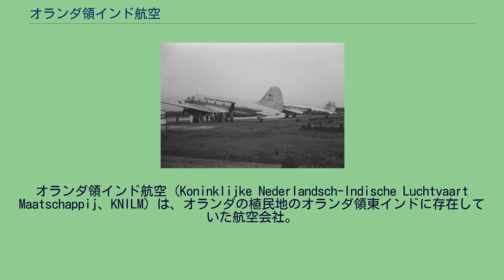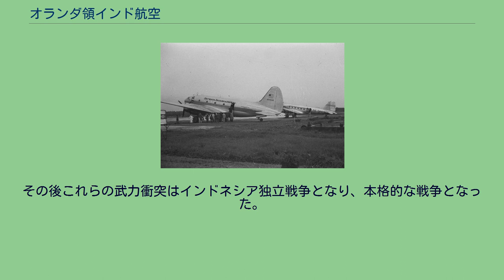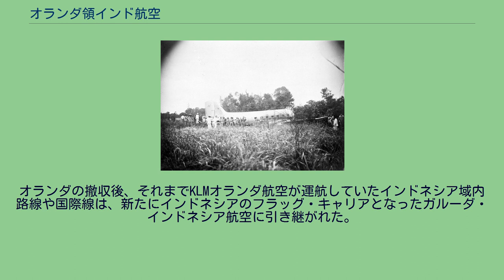オランダ領インド航空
オランダ領インド航空（Koninklijke Nederlandsch-Indische Luchtvaart Maatschappij、KNILM）は、オランダの植民地のオランダ領東インドに存在していた航空会社。
バンドン空港における初便就航。
乗員、乗客、地上係員ともに白人のみでインドネシア人の姿は見えない（フォッカーF.XII型機、1928年11月1日） バンダルマシンへの初便就航（DC-3型機、1936年） オランダ軍を放逐し、ジャワ島内を進軍する日本軍 1928年7月16日に、オランダが植民地として支配していたオランダ領東インド（現在のインドネシア）のオランダ人投資家らにより、オランダ領東インドのフラッグキャリアとして設立された。
本社は宗主国のオランダのアムステルダムに置かれた。
同年11月1日にバタビア（現在のジャカルタ） - バンドン、バタビア - スマラン路線の運航をフォッカーF.XII型機で開始した。
その後パレンバンやメダン、デンパサール（クタ）やバリクパパン、バンジャルマシンなどオランダ領東インド域内へ路線網を広げ、オランダによるオランダ領東インドの植民地支配の道具として機能することとなる。
なお、当時宗主国のオランダがオランダ領東インドを植民地支配するにおいて、インドネシア人への高等教育を制限したほか、現地官吏へ登用しないなど徹底してインドネシア人を差別する政策を取ったことを受け、操縦士や整備士などの主要な社員はすべてオランダ人で固められており、インドネシア人は荷物の運搬などの単純作業しか担当させられていなかった。
また乗客もオランダ人をはじめとする白人のみであった。
1933年には初の「国際線」としてイギリスの海峡植民地のシンガポールへの運航を開始し、その後1938年7月3日にはダーウィンなど複数拠点を経由してオーストラリアのシドニーへの運航を開始した。
なお宗主国のオランダへの便は運航しておらず、KLMオランダ航空が南回りヨーロッパ線で運航していた路線にシンガポールで接続した。
その後も、タイ王国のバンコクや、アメリカの植民地であるフィリピンのマニラ、フランス領インドシナのサイゴンなどへチャーター便を含む国際線を広げた。
なおマニラ線は、パンアメリカン航空のサンフランシスコ線へ接続した。
また、1940年には、ドイツ軍のオランダ侵攻に伴い、KLMオランダ航空への納入が不可能になったダグラス DC-5を代わりに納入してもらい、世界でも数少ない同機のオペレーターとなった。
その後1940年5月15日に、ドイツの侵攻をうけて宗主国のオランダは降伏し、王室や政府首脳陣などはイギリスへ逃亡しロンドンで亡命政府を創設した。
以後、第二次世界大戦終結までオランダ本国はドイツの占領下におかれた。
一方、オランダ本国が降伏した後も、オランダ領東インドにおいてはオランダ亡命政府傘下となった在東インド植民地軍のオランダ人による植民地統治が続いていた。
しかし1941年12月7日に大日本帝国との間に開戦し（蘭印作戦）、1942年3月1日には、上陸した日本軍との10日ほどの戦闘の後に在東インド植民地軍は全面降伏した。
これを受けて、オランダ領インド航空のオランダ人社員と所有機の多くはオランダと同じ連合国であるオーストラリアへと逃亡した。
しかしダグラスDC-2やダグラスDC-5のいくつかは逃亡することが出来ず、日本軍に鹵獲されその後日本軍により現地で輸送機として使用された他、日本本土に移送され戦利品として展示された。
なお、オーストラリアへ逃げたオランダ領インド航空のダグラスDC-3のうち1機は日本軍によるブルーム空襲の際に、日本海軍の零式艦上戦闘機により撃墜された。
残るダグラスDC-2やダグラスDC-3、ダグラスDC-5やデ・ハビランド DH.89 ドラゴン・ラピードなどは、同年5月にオーストラリア軍に編入されたほか、同盟国のアメリカ軍へ売却された。
独立宣言を行うスカルノとハッタ（1945年8月17日） マカッサル空港に駐機するKLMのダグラスDC-3型機（1948年12月） その後1945年8月15日に、オランダの植民地下におかれていた東インドからオランダ軍を放逐した日本が第二次世界大戦に敗北した。
その2日後の8月17日には、日本軍のオランダ領東インドへの侵攻の前にオランダ軍によって捕えられていたものの日本軍によって解放され、その後...